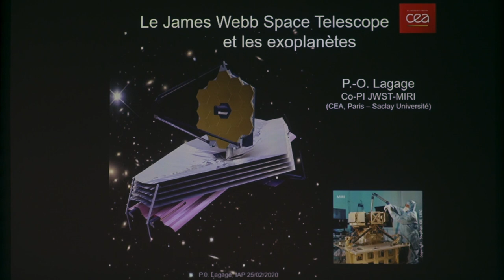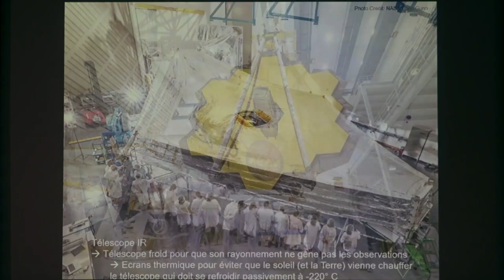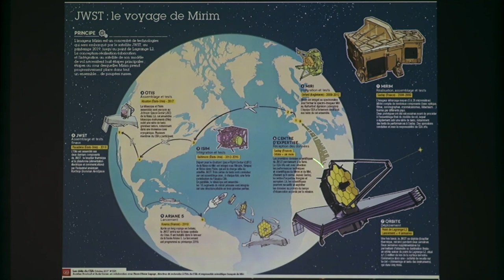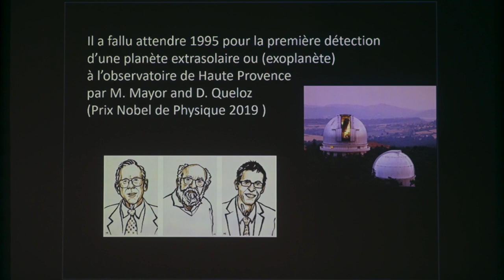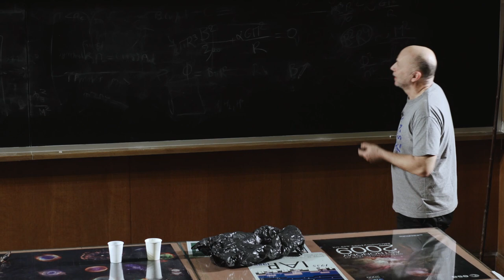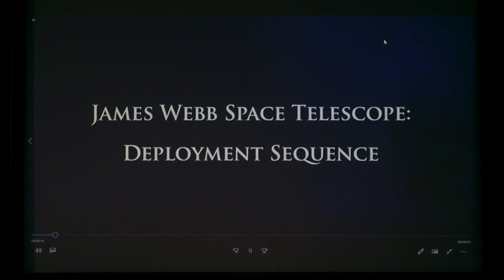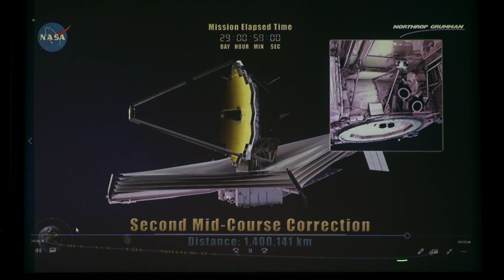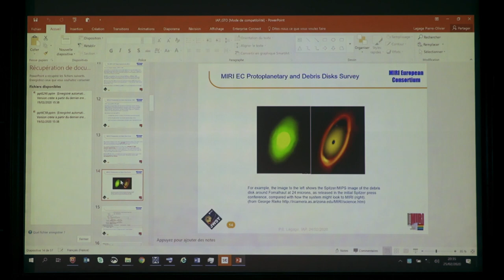LE TÉLESCOPE SPATIAL JAMES WEBB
Conférence donnée par Pierre-Olivier Lagage (astrophysicien au CEA, co-responsable scientifique de l'instrument MIRI du JWST), le 25 février 2020, dans le cadre des conférences publiques de l'IAP.

Le télescope spatial James Webb (JWST) est une mission conjointe de la NASA et des agences spatiales européenne (ESA) et canadienne (CSA). Ce télescope qui sera lancé dans l'espace en 2021 par une fusée Ariane 5 s'annonce comme l'un des observatoires majeurs de cette décade. Au cours de cette conférence, je présenterai d'abord le JWST et les défis rencontrés pour concevoir, réaliser et envoyer dans l'espace un télescope cryogénique avec un miroir primaire de 6,5m de diamètre. Je donnerai ensuite quelques exemples de programmes scientifiques potentiels avec JWST comme l'étude détaillée de l'atmosphère de planètes extra-solaires ou encore l'observation des premières galaxies.

Pour une expérience de visionnage plus élaborée, qui inclue les diapositives présentées par l'orateur à côté de la vidéo, rendez-vous sur le site de Canal-U